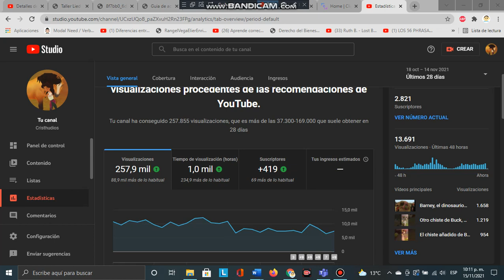Observando las estadísticas del 15 de noviembre de 2021 tanto Cristhudios como Cristhudios Animation